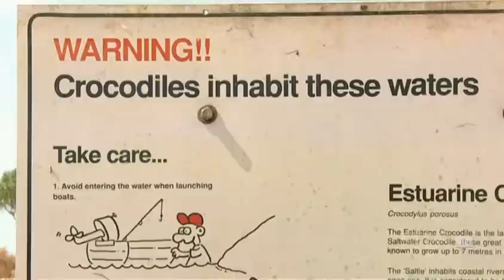Nature-The Reptiles, Part1of4 - Alligators and Crocodiles